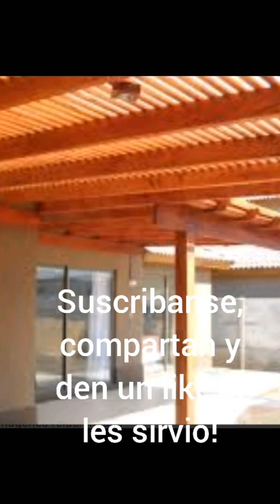Un par de reseñas para construir un techo de chapa o tejas.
Hola gente, aca les paso un video con un par de reseñas para construir su techo, miren las imagenes y comprendan como se arma, mas adelante, voy a subir otros videos, con mas tips y mostrando los elementos y sus medidas.

Queres aprender a construir un entrepiso, completo, con escalera y barandas? desde cero a terminado? como hacer para colocar los tirantes, como realizar las perforaciones, a que medida, como calcular la pendiente de una escalera, hacerla a medida? como saber donde van y a que medida y de que medida colocar los escalones? podes convertirte en un constructor de entrepisos y escaleras, asesoramiento total de la A a la Z, en un curso por medio de un video que te envio por Wsapp por solo  USD 40 Dolares.
Convertite en un constructor de plataformas y asombrá a tus clientes!
Enviamos el video a cualquier parte del mundo!